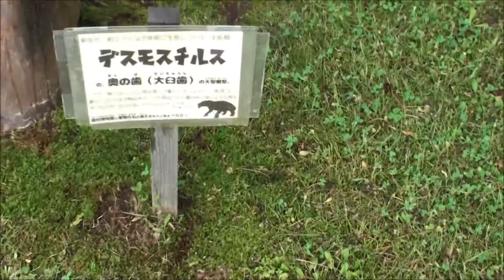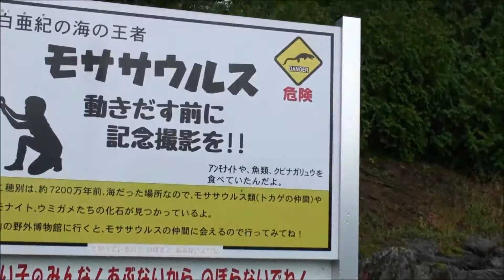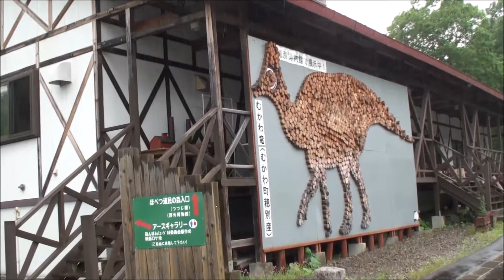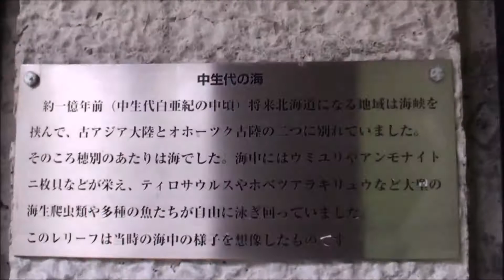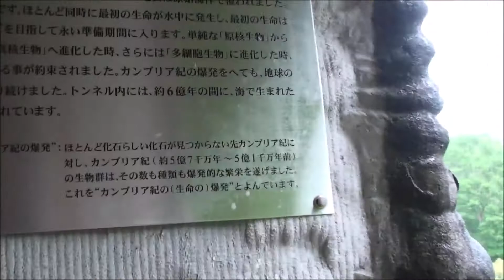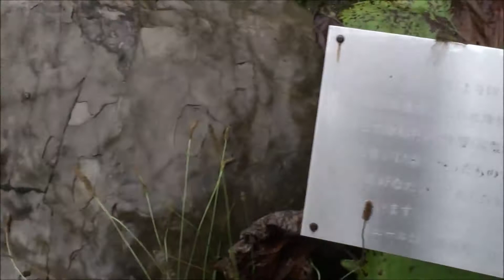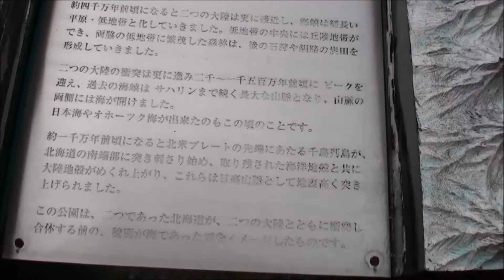【バーチャルミュージアムツアー】穂別野外博物館に行ってみた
雨の日に歩いてみました。
雨音がちょっとうるさいです。